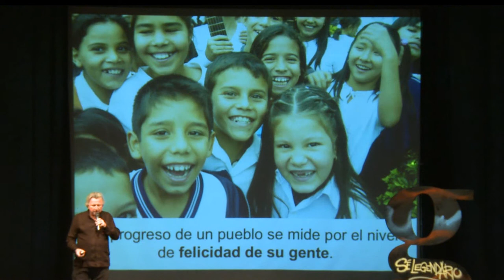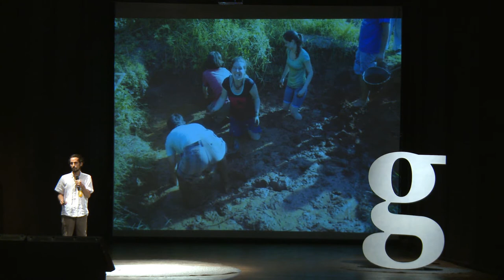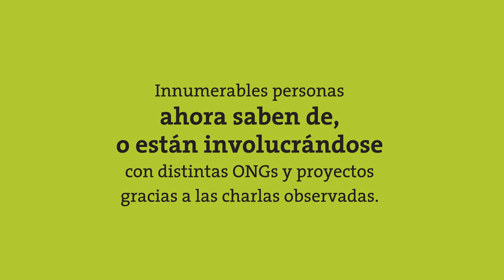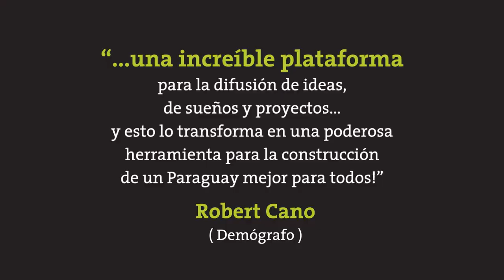2012 | Esto fue Gramo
Resumen del ciclo de conversaciones Gramo 2012. Fueron 5 eventos donde contamos con 50 expositores que nos inspiraron y demostraron que en nuestro Paraguay existen proyectos impensables e improbables que están transformando al país.

En 2013, el ciclo de Conversaciones se llevará a cabo en Asunción, Encarnación y Ciudad del Este. Las fechas programadas son las siguientes:
Gramo 01 - Asunción - viernes 31 de mayo, Teatro Municipal
Gramo 02 - Ciudad del Este - lunes 01 de julio.
Gramo 03 - Asunción - martes 27 de agosto. Teatro Municipal.
Gramo 04 - Encarnación - lunes 30 de setiembre.
Gramo 05 - Asunción - lunes 25 de noviembre. Teatro Municipal.